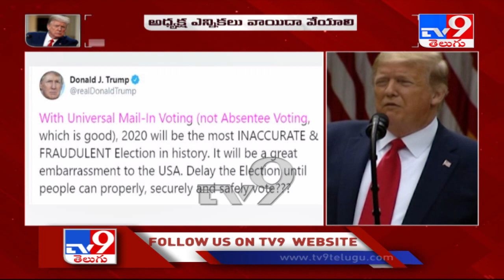Trump suggests delaying US presidential election amid claims of voting fraud - TV9